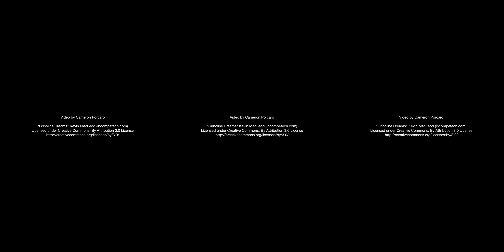Tinker's Cat Café in 360º VR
We stopped to visit Tinker's Cat Cafe in Salt Lake City last weekend. Such pretty kitties!